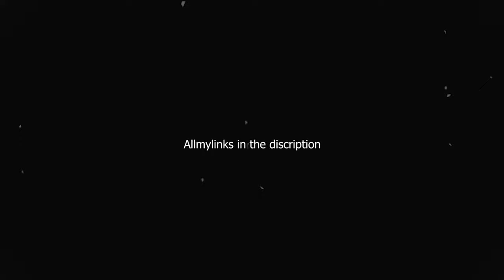CU🥒 CUCUMBER PRANK In the GYM Leads to EPIC SAGA 🥒😱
FOLLW ME @holyslim on all other platforms
other YouTube channel  @holyslim

stingy boyz rsa
cucumber prank in public south africa
department of pranks
east game breakers
 stingyboyzrsa stingyboyspranks stingyboyzrsa loyalty test stingyboyzrsa gold digger prank loyalty test gold digger prank south african loyalty test public interviews funny loyalty tests